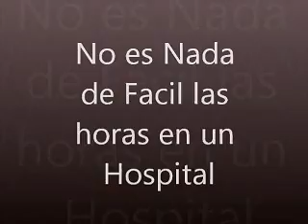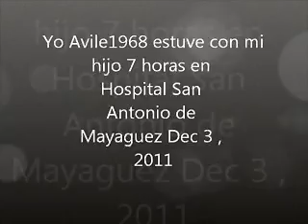Largas Horas y un Super Gameover en Hospital San Antonio May ...Avile1968...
Dec 3 , 2011 Hoy un dia que no fue nada de facil en la manana con papi y luego llega la Prieta pero a lo ultimo me que de solo con mi hijo Joshua Elier Aviles y mas tarde para pasa por nosotros .7 horas en el Hospital San Antonio de Mayaguez...